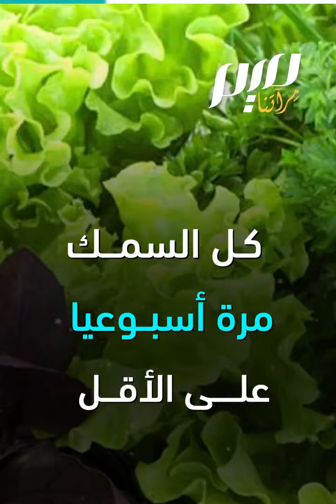7 أطعمة تجنبك هبوط الدورة الدموية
يعاني كثيرون من هبوط الدورة الدموية في
لتكون في مأمن من ذلك، تناول هذه الأطعمة 🍋